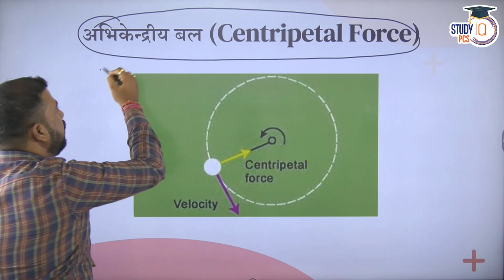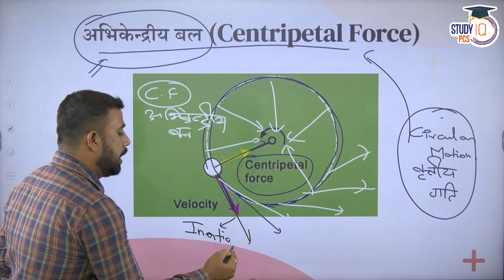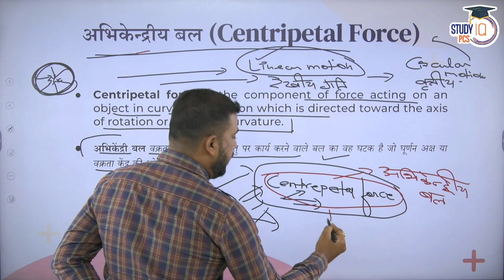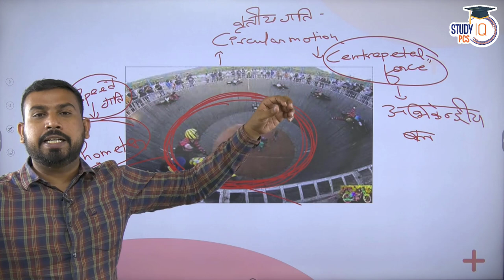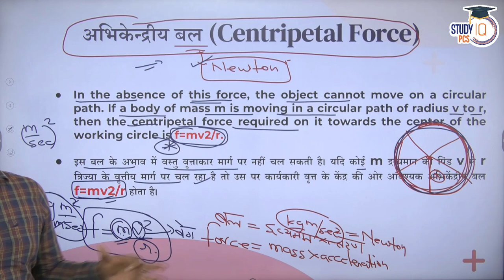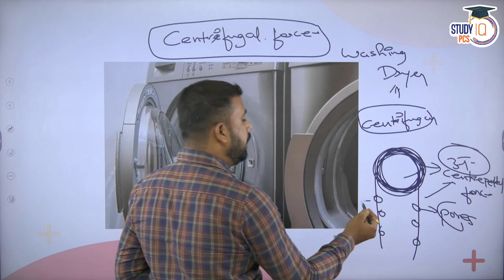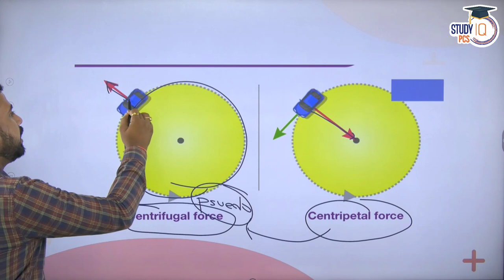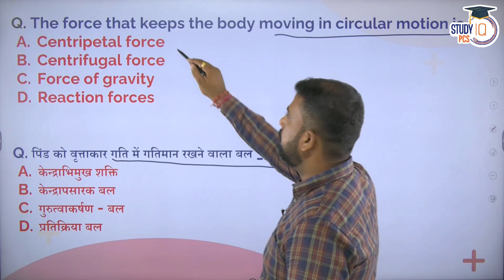Common Science | Physics - Circular Motion Lecture 12 | All State PCS | By Manish Shrivastava